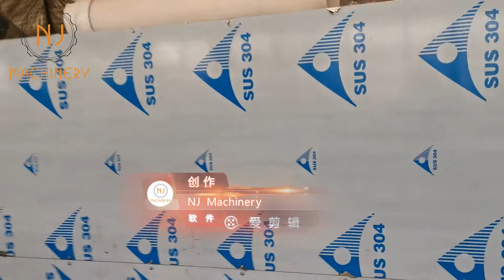Chocolate Coating Cabin Machine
NJ Machinery® Chocolate Belt Coating Cabin is used to cover various centers with chocolate, chocolate-flavoured compounds, yogurt, fat based syrup and flavours.

Belt Width:1600mm
Capacity:200-300kg/h